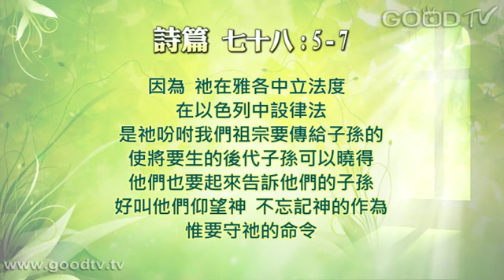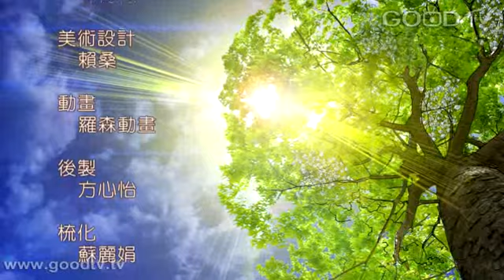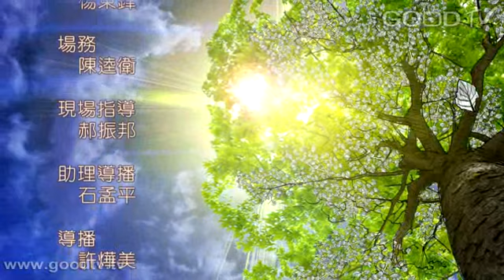空中主日學~聖靈澆灌與末世預言(3)通過危機的祝福(上)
門徒造就／聖靈澆灌與末世預言／講員：劉志雄長老
(約珥書1:2-7)我們當聽的神的話語，做我們隨時的幫助，只要我們緊緊跟隨神的腳蹤行，神必帶領我們明白所當走的路，而神的兒女也不可忘記神的作為與恩典，當殷勤教導自己的後代子女，走在神的心意當中，好叫他們仰望神，倚靠神是通過危機的最大祝福。

約書亞記3:4b「使你們知道所當走的路，因為這條路你們向來沒有走過。」
詩篇71:18「神啊，我到年老髮白的時候，求你不要離棄我，等我將你的能力指示下代，將你的大能指示後世的人。」
申命記6:6-7a「我今日所吩咐你的話都要記在心上，也要殷勤教訓你的兒女。」